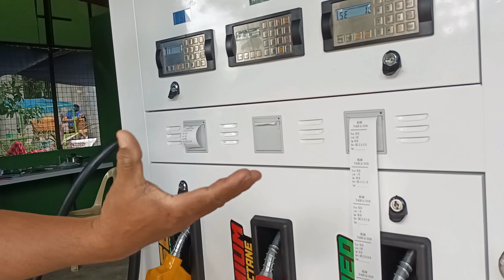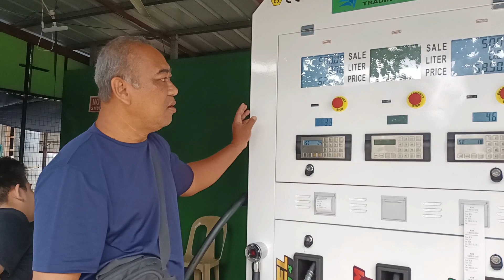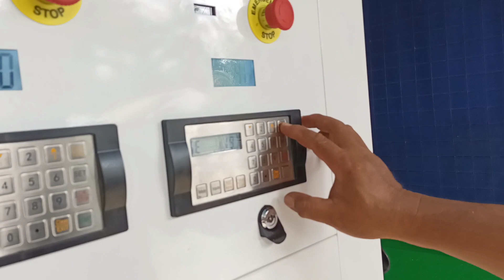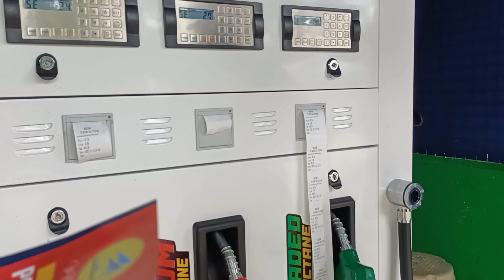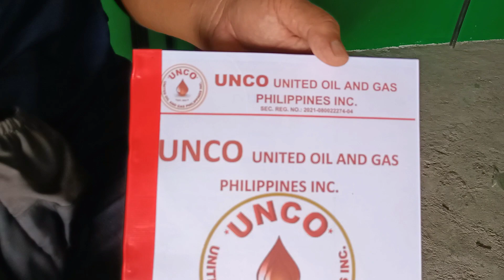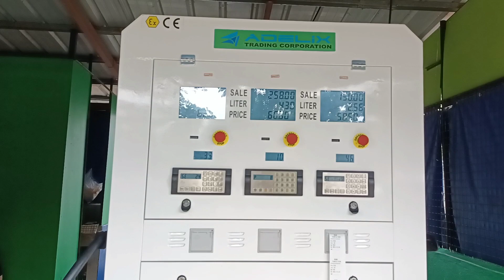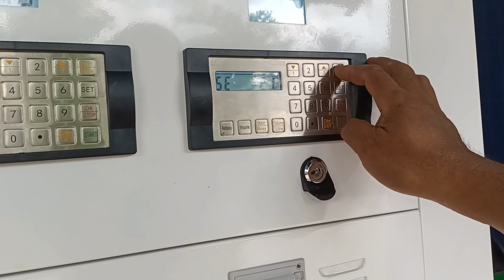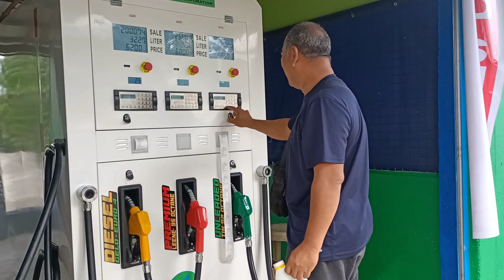FULL VIDEO: NEGOSYONG PATOK AT MALAKI ANG KITA | SOLAR PORTABLE MINI GASOLINE STATION!